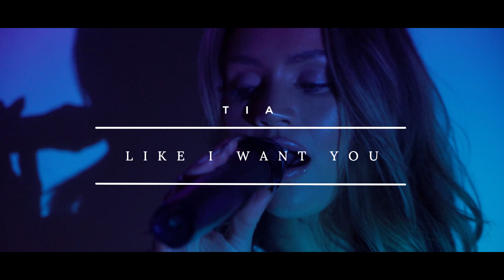Like I Want You - Giveon | Cover Letters by KAHTIA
Like I Want You
Cover Letters by KAHTIA 💌

Audio
Produced by Wyatt Stark

A film by Marz

Produced by KAHTIA & Tony Bellissimo

Marz  - Director

JMO - DP + Editor
Abby - AC

Ana - h&mu

Original “Like I Want You”  Giveon

KIDD KLASSIX PRODUCTION